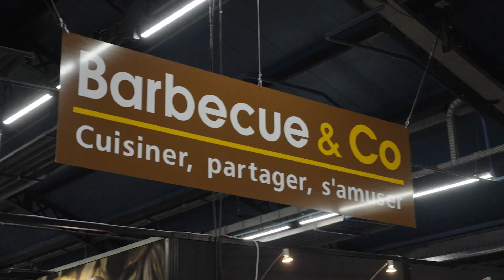LE PARADIS DES BARBECUES 🔥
🔥 Aftermovie Barbecue Expo 2024 | Le plus grand salon du BBQ 🔥

Bienvenue sur Smoked TV, votre chaîne dédiée à l'art du barbecue ! Dans cet aftermovie exclusif du Barbecue Expo 2024, découvrez l'événement incontournable pour tous les passionnés de grillades et de BBQ. Rejoignez-nous pour revivre les moments forts de ce salon exceptionnel, avec des démonstrations en direct, des innovations en équipements de barbecue, et bien plus encore !

Ne manquez pas cette plongée dans l'univers du barbecue, parfaite pour les amateurs de BBQ comme pour les professionnels des grillades.

🔥 Aimez, commentez et partagez cette vidéo avec vos amis amateurs de barbecue et de grillades ! 🔥